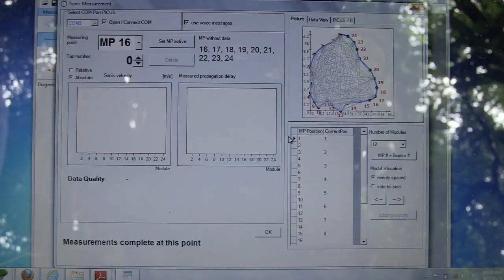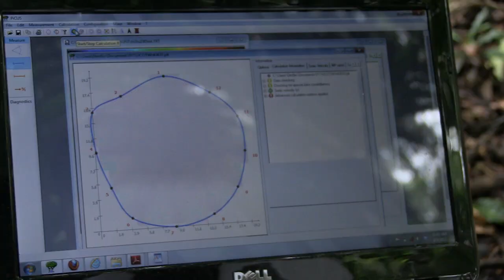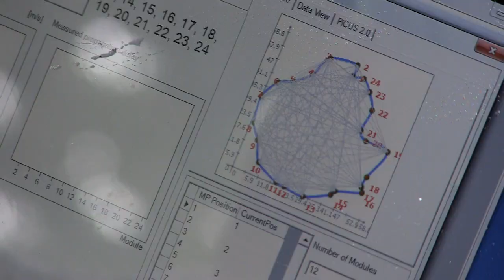Please, Tap Again - Gregory Gilbert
Fungal Dimensions Project
Recorded on August 2012 at Barro Colorado Island.